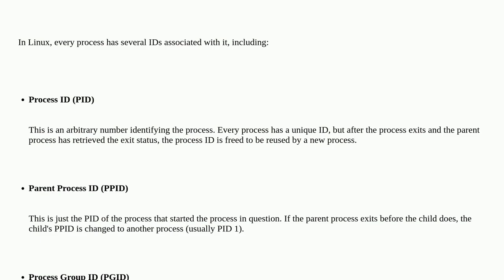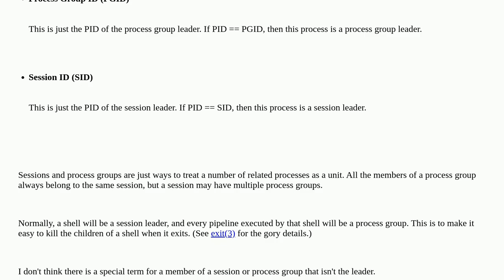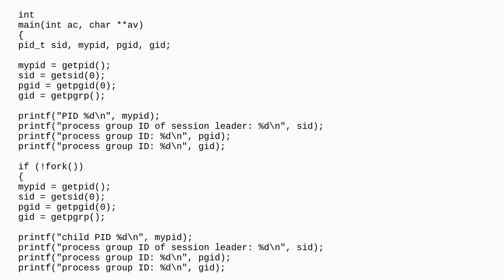Unix: What are "session leaders" in ps?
What are "session leaders" in ps?

A special thanks goes out to the community

  session process ps